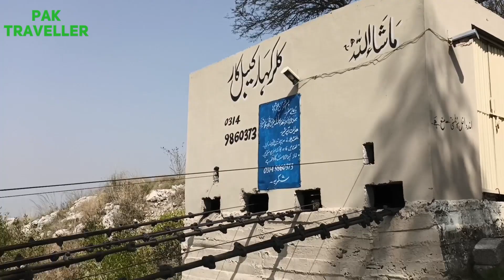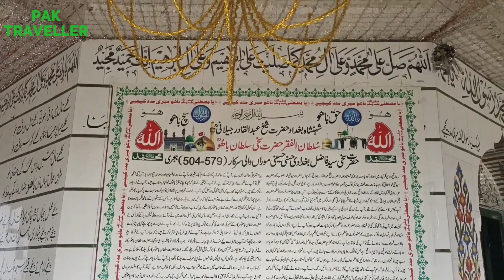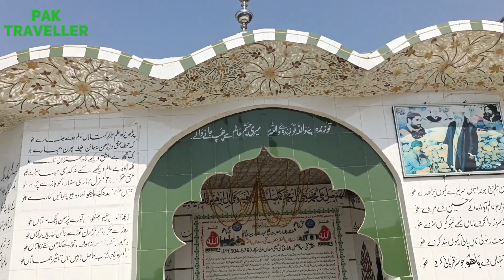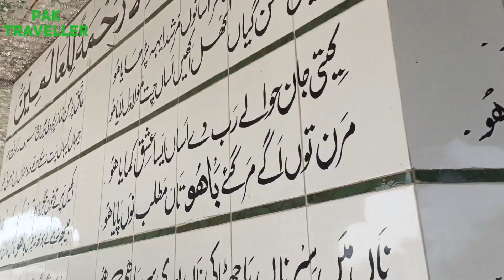Moran wali sarkar !! Kallarkahar !! Sahi Fazal baghdadi